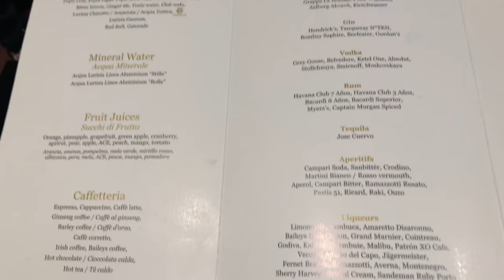MSC Yacht Club Drinks List MSC Meraviglia Cruise Ship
In this video, I show you the drinks list on board the MSC Meraviglia, in the Yacht Club Top Sail lounge.  All the drinks without prices, were complimentary.  The selection was more than enough for me.  I spent my time trying different cocktails.   Of course, they offered drinks where you needed to pay too.   But being in the Yacht Club, I didn't pay additional for any drinks on this cruise.

Take note, however, if you dine at speciality dining restaurants, the drinks are chargeable.  Drinks at bars around the ship are complimentary too, as long as they do not have two stars next to their price.

We sail on the MSC Meraviglia, the flagship of the MSC fleet!  When launched in July 2017, the MSC Merviglia (at 172,000 GT) was the fourth largest cruise ship in the world, only behind the 3 Oasis-class vessels owned by Royal Caribbean). Meraviglia, in Italain, connotes a feeling of wonder, astonishment and amazement. The ship has Galleria Meraviglia, a 300ft central promenande filled with boutiques, restaurants, and also used for entertainment. It comes with a 5,200 sq feet LED dome - an atmospheric digital sky that animates the Galleria Meraviglia with inspiring sunrises, sunsets, mosiacs, shows and starry night skies. On this 7N cruise out of Genoa, we sailed in the Yacht Club Royal Suite 15008.  A truly luxurious experience!